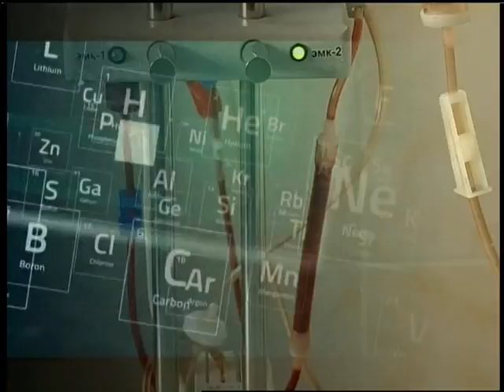Здорові будемо (25.10.16)